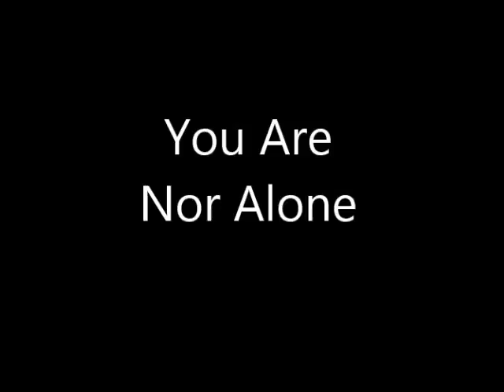You Are Not Alone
You know, when I was a teenager growing up in New York and coming from a family of two older brothers and two younger sisters, Looking back over many of the things I did, I’m amazed how I thought that every wrong thing I did would never be seen or known by my Mom or my brothers and how I didn’t care if my sisters found out because my philosophy was might is right and my sisters wouldn’t dare turn me in or else they knew what would happen to them. It’s not that I did evil things, it’s just that some of the things were very mischievous and besides, if I did get caught, I could always blame my sisters.